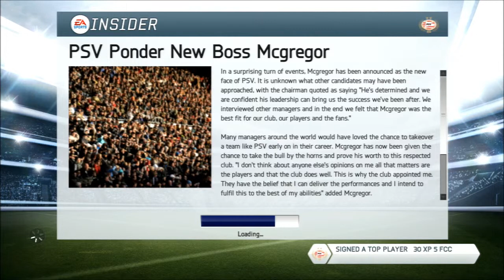PSV Careere mode episode 1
Episode 1 in hopefully a long career mode series